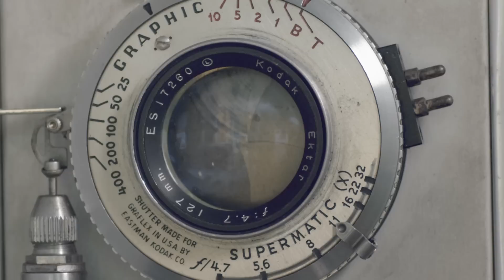Sammie "Miss Understood" Official Music Video | Just Dance 2014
Sammie "Miss Understood" featured in the Just Dance 2014 video game is on iTunes